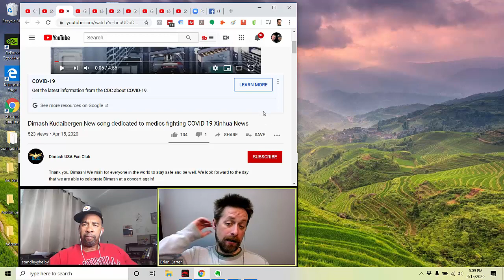Dimash REACTION We Are One (New song dedicated to medics and doctors and nurses)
This one is for all the frontline folks right now.